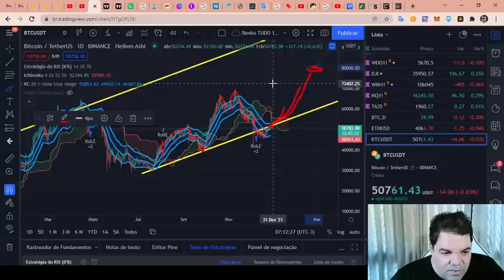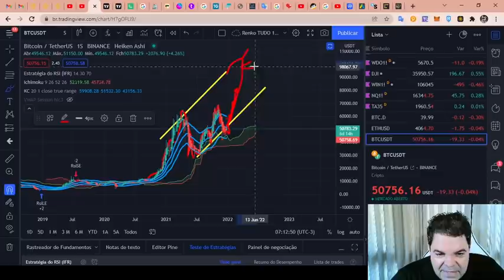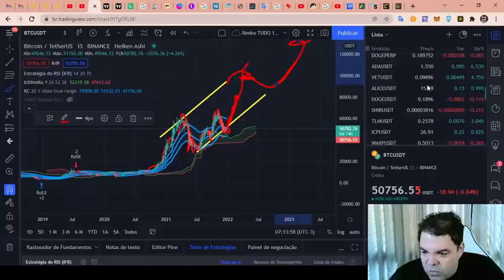Bitcoin (BTC) - Análise de hoje, 27/12/2021!